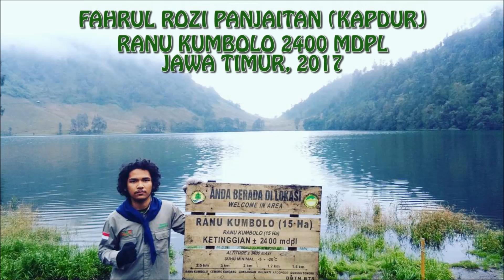PENGENALAN UKM RIMBAPALA KEHUTANAN UNIVERSITAS SUMATERA UTARA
UKM Rimbapala (Rimbawan Pecinta Alam) berdiri pada tanggal 23 September 2012 di Air Terjun Sikulikap. Rimbapala didirikan oleh Abangda Septian Gultom dan Abangda Ricky Johan Silalahi.
Rimbapala Kehutanan USU memiliki 3 Divisi yaitu :
1. Divisi Gunung Rimba
2. Divisi Lingkungan Hidup
3. Divisi Trees Climbing